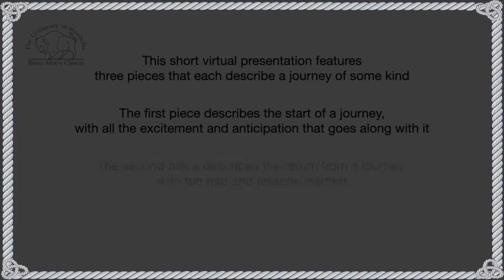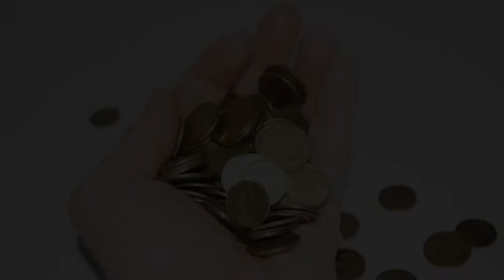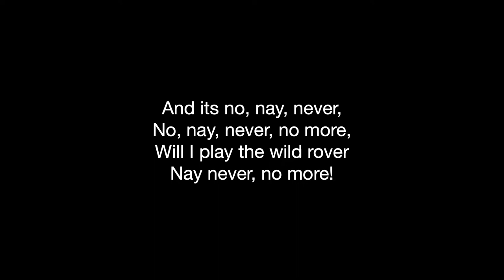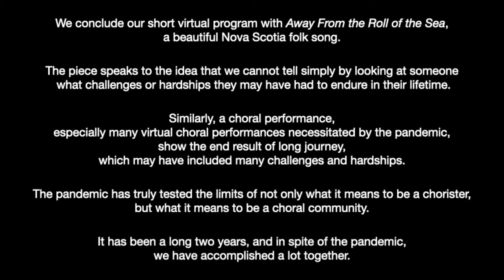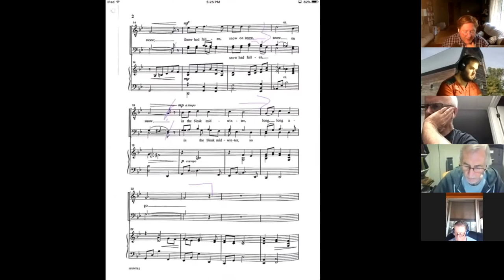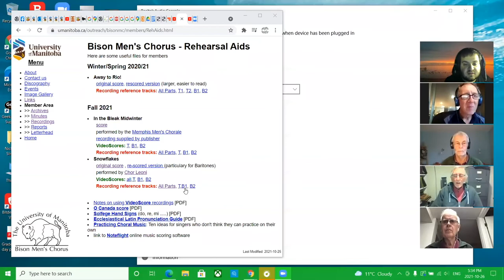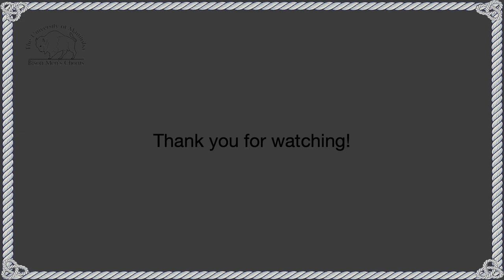Journeys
Thank you for taking the time to stop by and watch this short virtual presentation. This program features three pieces that all share some aspect of a Journey. The last two years have been very tough on choirs; having to significantly adapt to new ways of thinking about the art we practice. We hope these three pieces will bring a few moments of joy to your life and the journey you are on.

While we know we are not all in the same boat, as everyone has experienced the last two years differently, we are all in the same storm and we want to wish you a safe journey, where ever that may lead.

Once again, thank you for stopping by!